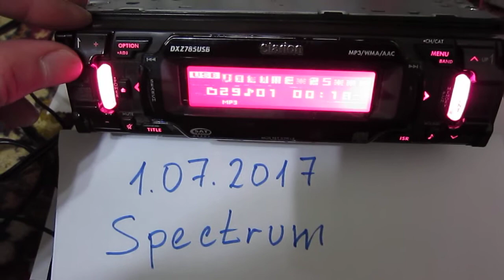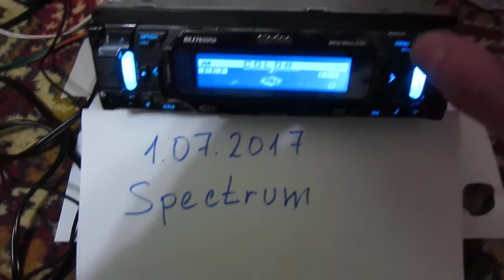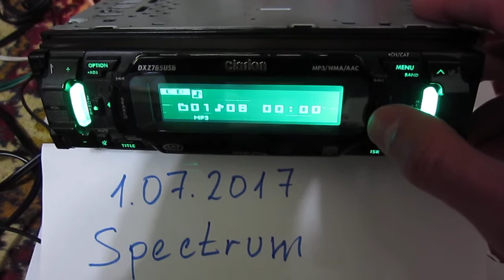Clarion DXZ 785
видео работы магнитолы